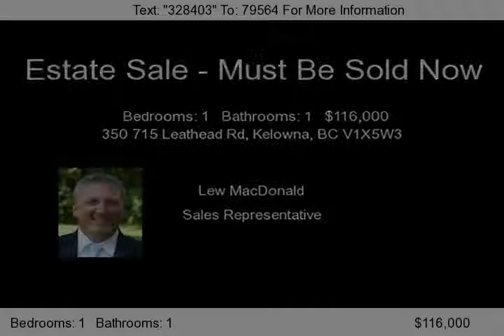350 715 Leathead Rd, Kelowna, BC V1X5W3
Vacant. Estate sale so must be sold. Own for less than $780/mo including mortgage, strata and property taxes. Top floor, quiet corner of building. Over 850sq/ft and in great shape. Simply decorate to your own tastes. great central location. Great layout on this top floor, oversized 1 bedroom corner unit. 850 sq ft not including the covered deck. In unit laundry and storage room plus additional s...